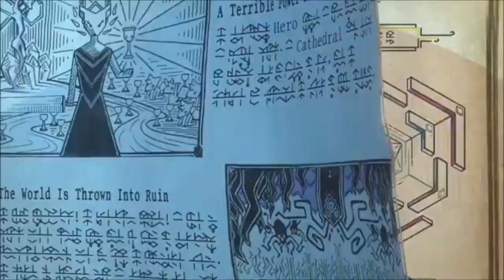Listing des nouveautés de JUILLET ET AOUT 2023.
Sélection des jeux vidéo de l'été 2023.